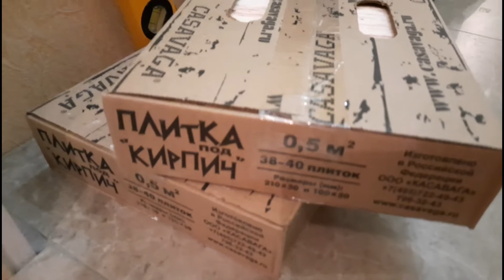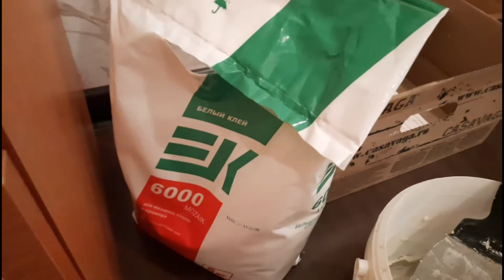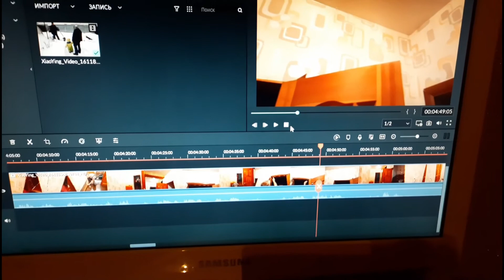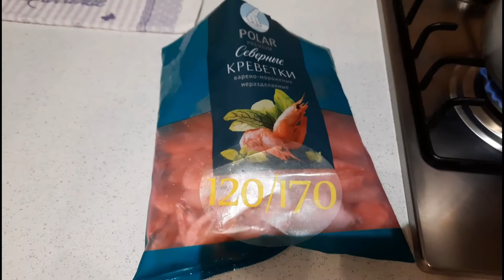ВЛОГ РЕМОНТ в КОРИДОРЕ!!! Оформляем дверной откос ПЛИТКОЙ под "КИРПИЧ" CASAVAGA.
Оформляем дверной откос. Клеим декоративный гипсовый кирпич Касавага. Как Вам такое решение?! Скорее пишите в комментариях.